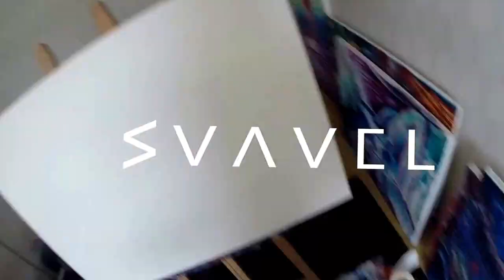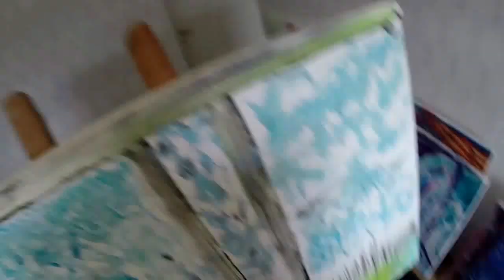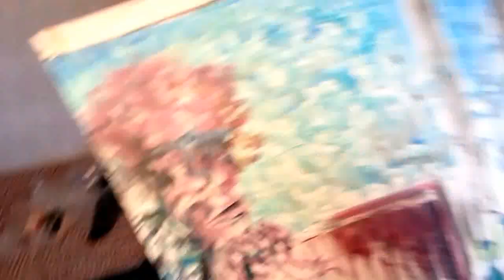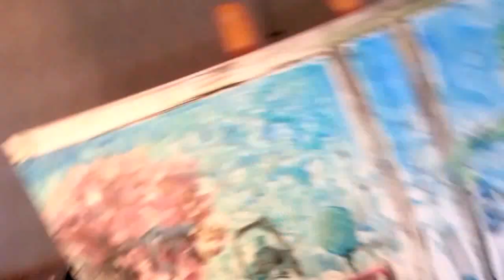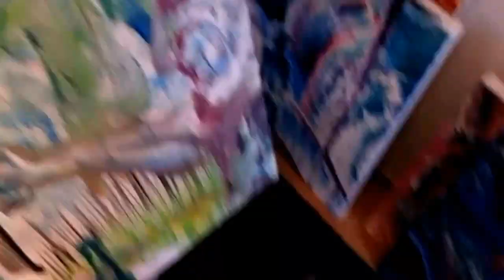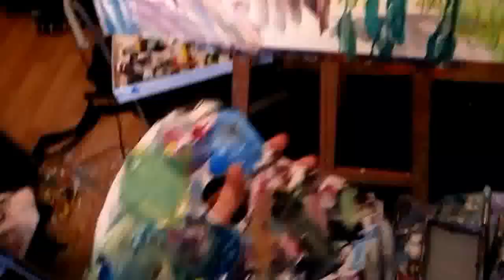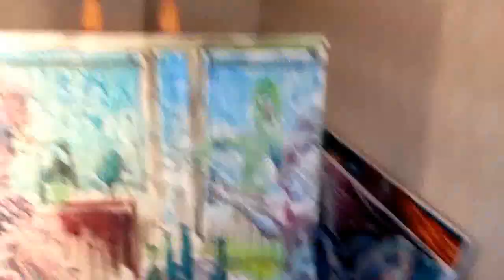#2 || Gnawing on the Sole String Connecting to the Outside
100x70 cm
Acrylic on Canvas
3 hours work